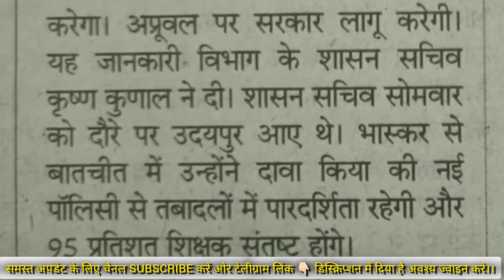अनिवार्य होंगे तबादले,पांच साल बाद हर शिक्षक का होगा ट्रांसफर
*** ABOUT ME ***🔴

बड़ी खबर
3rd ग्रेड शिक्षकों के लिए जरूरी संदेश
3rd Grade Transfer Headlines
Teacher Transfer News
3rd ग्रेड शिक्षकों के ट्रांसफर से जुड़ी खबरें
3rd Grade Transfer News
Teacher Transfer news today
Latest news
जल्द होंगे तृतीय श्रेणी शिक्षकों के ट्रांसफर
Teacher Transfer
3rd Grade transfer News
Teacher Transfer News
News
तृतीय श्रेणी शिक्षकों के स्थानांतरण से जुड़ी खबरें
3rd Grade Transfer

3rd grade teacher transfer latest news ,